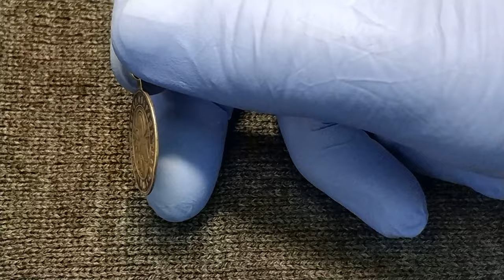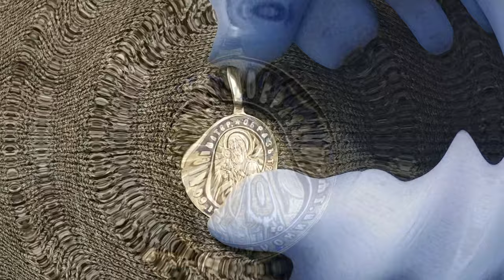Нательная иконка с клеймом и пробой